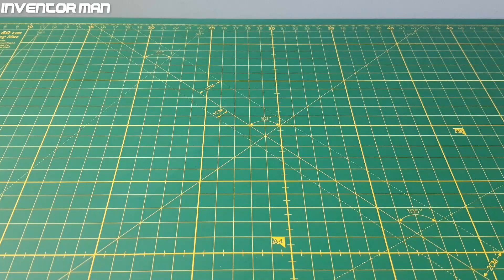Süper Güçlü Arka Tekerlek Dişli Kutusu Nasıl Yapılır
Araç ve Gereçler:
2 adet Plastik Kapak
2 adet Plastik Dişli
1 adet Bisiklet Teli
Merhaba arkadaşlar plastik kapaklardan arka tekerlek dişli kutusu yaptık.
İzlediğin için çok teşekkür ederim! Kendine iyi bak! (◠‿◠)
 UYARI !
 Kanaldaki videoların izinsiz kopyalanması ve yeniden yüklenmesi yasaktır !